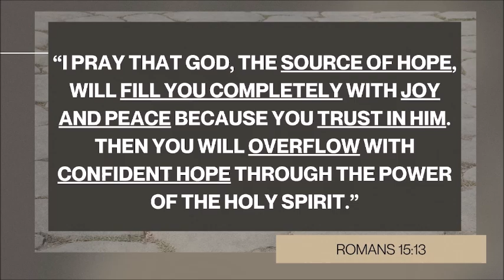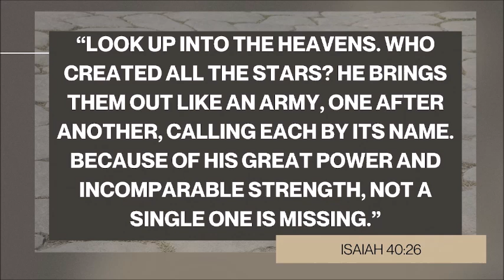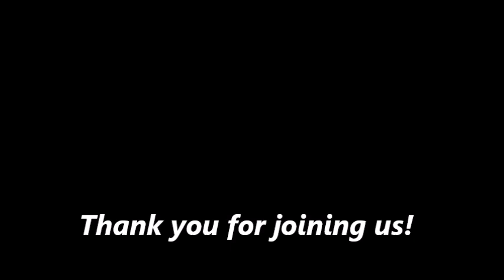Crossroads Church - Sunday, June 30, 2024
Pastor Doug wraps up the series, "Romans" with a message of hope from Romans 15:13.